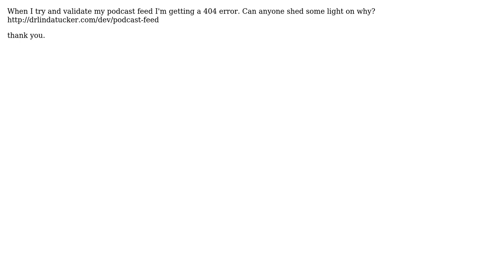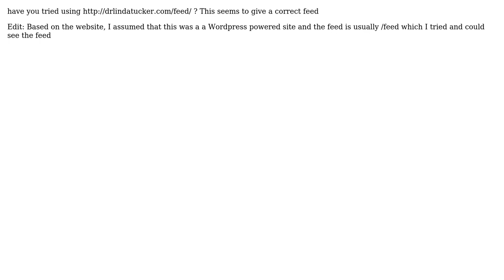Wordpress 404 error podcast feed (2 Solutions!!)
Wordpress 404 error podcast feed

With thanks & praise to God, and with thanks to the many people who have made this project possible! | Content (except music & images) licensed under CC BY-SA | Music | Images & others | With thanks to user zooter user WitYoBadSelf user user2835927 and the Stack Exchange Network Trademarks are property of their respective owners. You are responsible for your own actions.